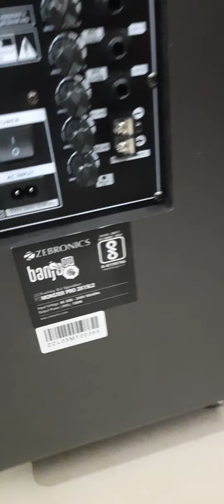Zebronics Banjo Pro 120 Watt 15 Inch Karaoke Speaker Speakerr.in 8370080720